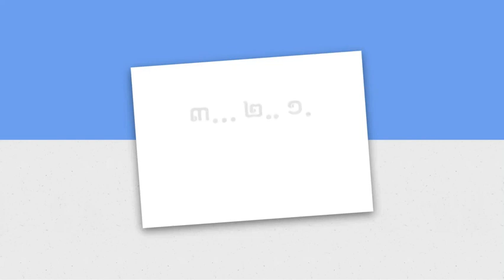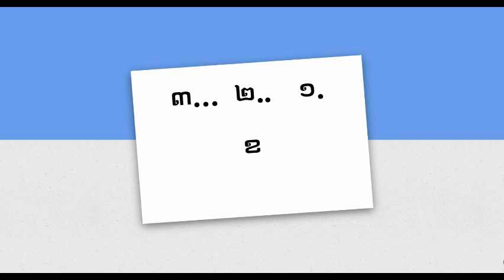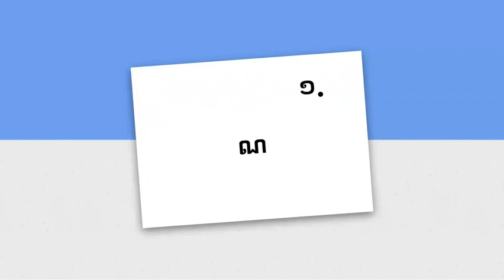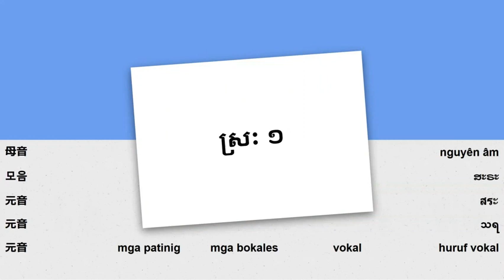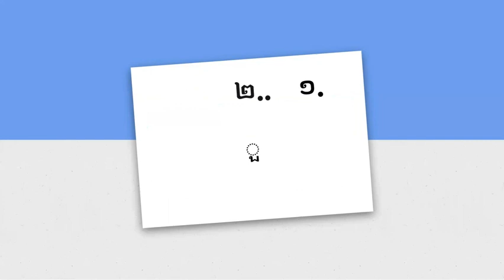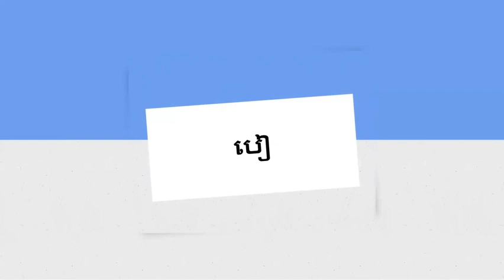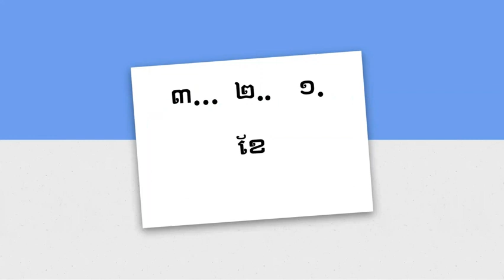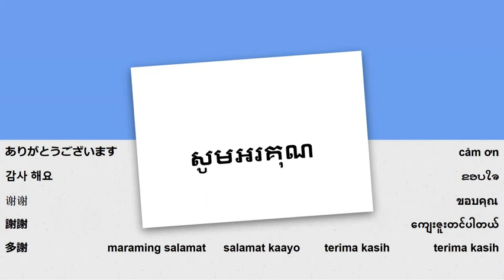เรียนการอ่านบทเรียนภาษาเขมร (กัมพูชา) 1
การอ่านภาษาเขมร - รวมอยู่ในบทเรียนนี้ - พยัญชนะ - ក ខ ច ឆ ដ ឋ ណ ត, สระ - ី ឺ ូ ួ េី ឿ ៀ េ ែ ោ ំុ

เรียนรู้การอ่านภาษามลายู (มาเลเซีย)

เรียนการอ่านภาษาบิซายา (ฟิลิปปินส์)

เรียนการอ่านภาษาตากาล็อก (ฟิลิปปินส์)

เรียนคำและวลีภาษากวางตุ้ง (ฮ่องกง)

เรียนคำและวลีภาษามาเลย์ (มาเลเซีย)

เรียนคำและวลีภาษาชาวอินโดนีเซีย

เรียนรู้ภาษาบิซายา - คำและวลีบิซายา (ฟิลิปปินส์)

เรียนรู้ภาษาตากาล็อก - คำและวลีภาษาตากาล็อก (ฟิลิปปินส์)